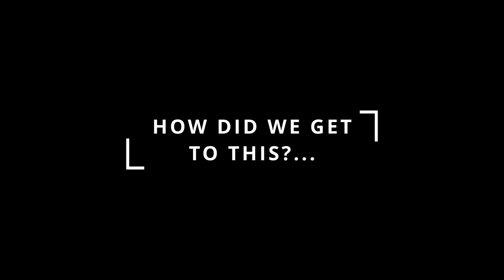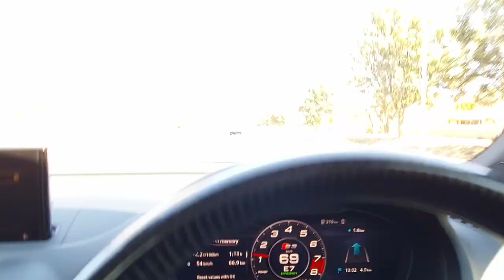ROADTRIP TO RACE IN *BOTSWANA!*..SOUTH AFRICA VS BOTSWANA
We took a ROADTRIP to Botswana to dragrace the locals. Let's just say we pulled some crowds! oh, and had a narrow escape🫣